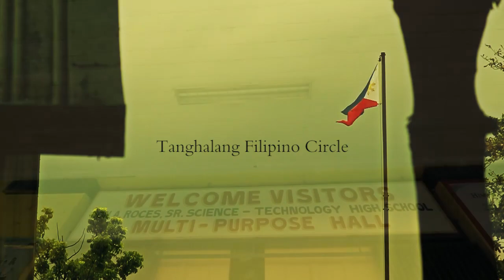Tanghalang Filipino Circle - Teaser